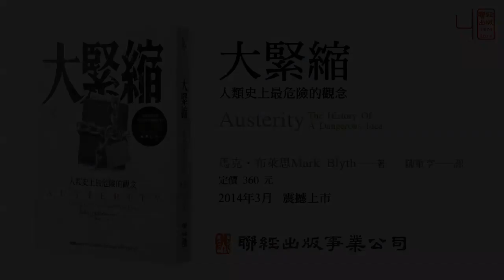聯經出版《大緊縮：人類史上最危險的觀念》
美國布朗大學國際政治經濟學教授
馬克‧布萊思（Mark Blyth）最新巨作
諾貝爾經濟學獎得主　克魯曼，《金融時報》首席經濟學家　馬丁沃夫，
美國前財政部長、前哈佛大學校長　桑默斯　大力推薦
《金融時報》《紐約時報》《華盛頓月刊》《紐約書評》一致好評

撙節是經濟重症的萬靈丹？還是飲鴆止渴的不歸路？

撙節，真的可以解決金融危機嗎？
事實上，它不僅危險，而且根本無效！
政治經濟學專家布萊思，舉歷史實證為例，
撙節政策不僅使經濟大蕭條惡化，甚至間接引發戰爭；
它只會導致成長低迷，讓財富和所得分配更不平等。
撙節到底是什麼把戲，又讓我們付出什麼樣的成本？